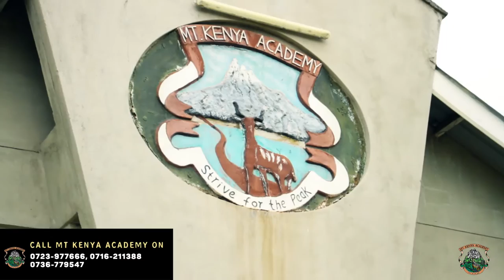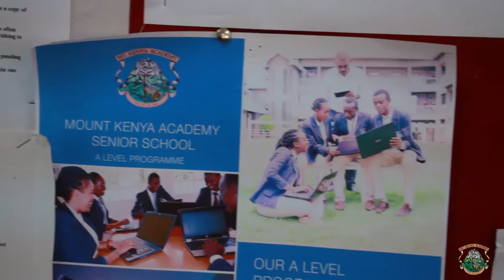Dennis Wambugu (Scholarship Program) - Mount Kenya Academy Senior School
Mount Kenya Academy Senior School (MKASS) has many ongoing projects reaching into the wider community. Through its community service program, it facilitates two nearby primary schools and offers some students full scholarships. Dennis Wambugu, is a recipient of the MKA scholarship and he tells us his experience at the school and what having the scholarship means to him. #‎StriveForThePeak‬ ‪#‎QualityEducation‬